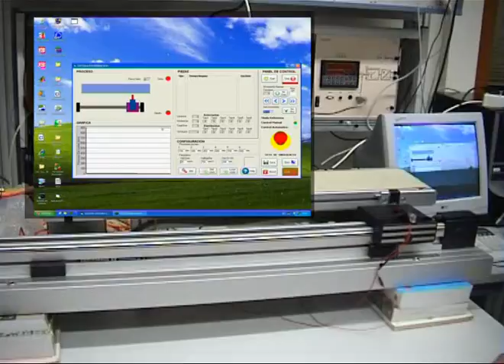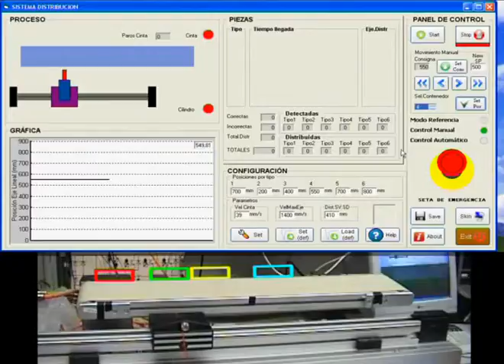PFC - Eje Lineal: Configuracion